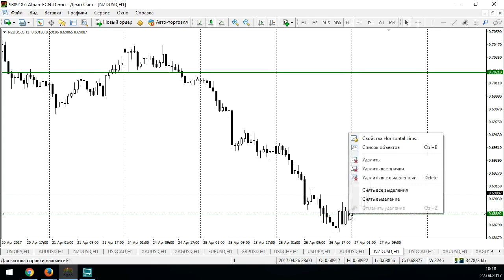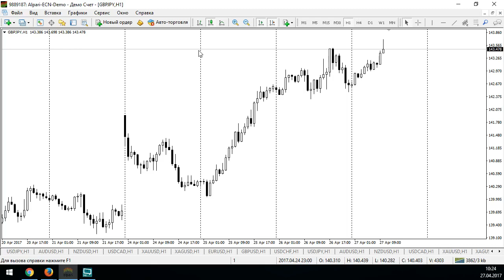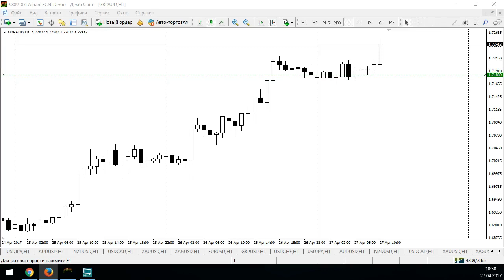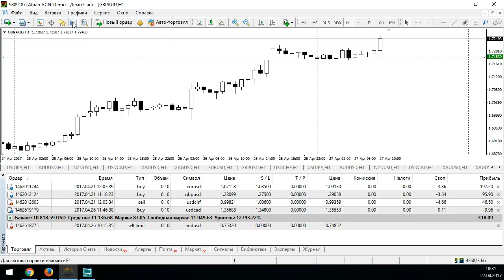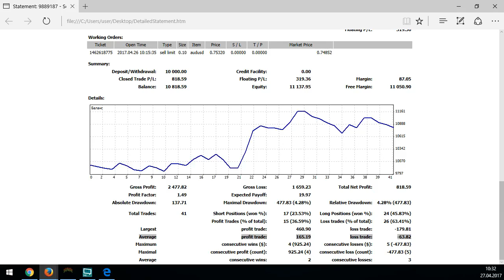Ежедневные торговые идеи. Секреты внутридневной торговли - 27.04.2017